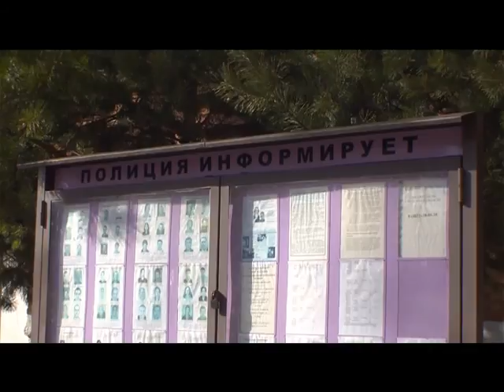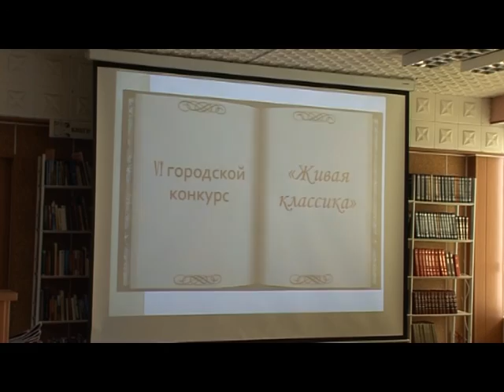Десна-ТВ: День за днём от 23.03.2017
В выпуске:
1. Весенний пожароопасный период в городе .
2. В Смоленской области задержан преступник из Калуги.
3. Уроки по здоровому образу жизни.
4. Итоги конкурса «Живая классика».